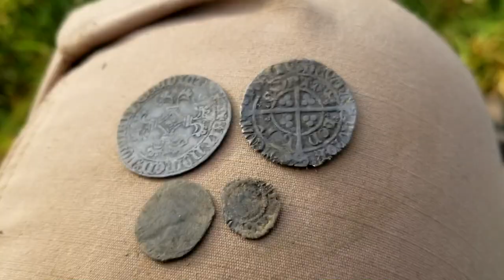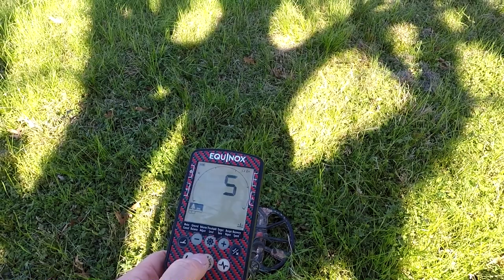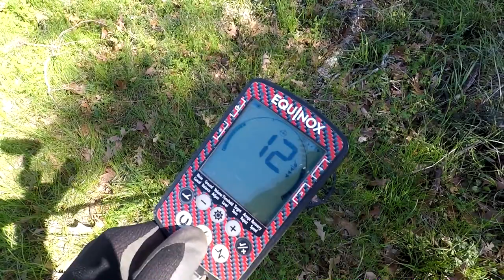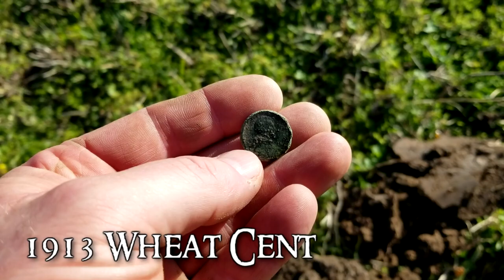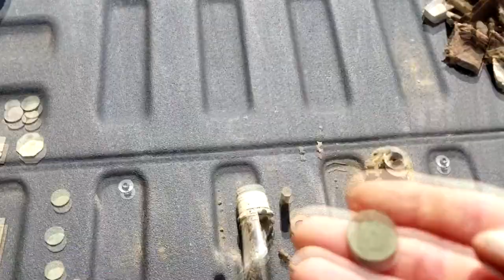Be My Relic Valentine | Detecting Old Homesteads | Preacher Digger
This time on Preacher Digger!  “Be My Relic Valentine”.  In this episode, I head to South East Texas to speak at the SE Texas Relic Hunters Club, and in the meantime I meet up with the President of the club and he takes me out to do some detecting at several locations in the area.  I hope you enjoy Episode 86. Remember, the greatest treasure isn’t what can be found on earth, it can only be found in heaven!

Gear:
Detectors-